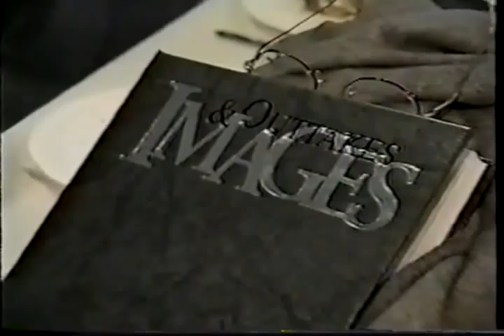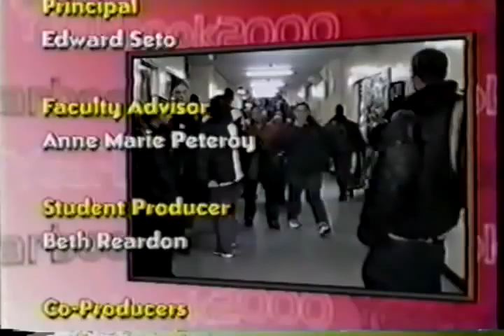Curtis High School Video Yearbook 2000 Part 5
Curtis High School Video Yearbook 2000 Part 5 Senior